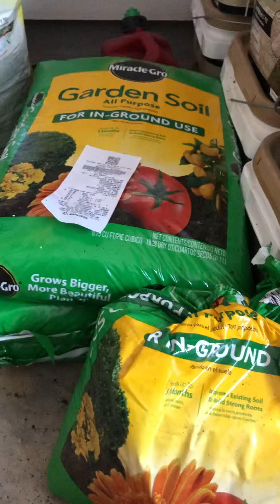Easy. Trong rau diep ca